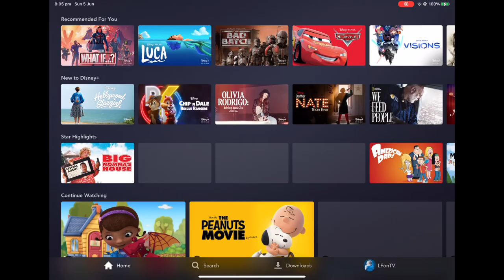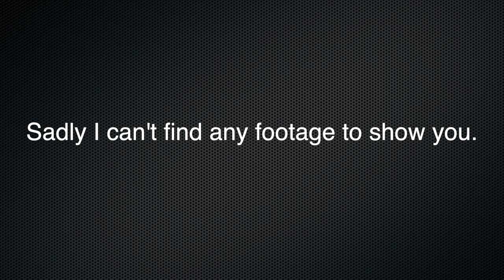Blue July: Robots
Now to review Robots. The second animated movie by Blue Sky Studios.

Intro theme composed by @welltankrecords7521